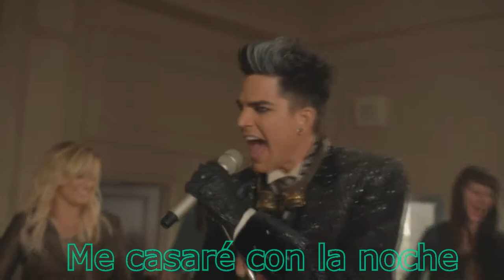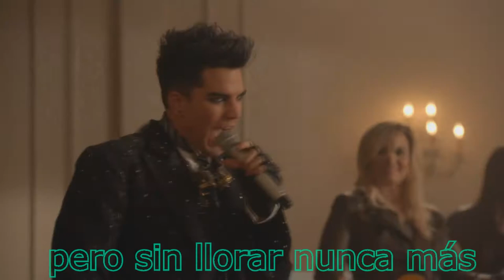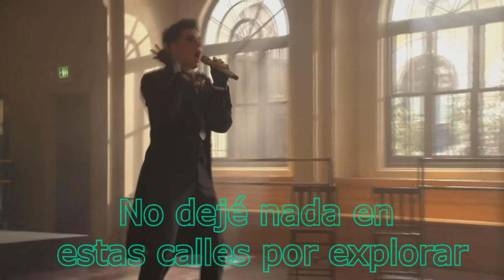Marry the Night - Adam Lambert Sub español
Tenia q subtitularlo es demaciado bueno :$